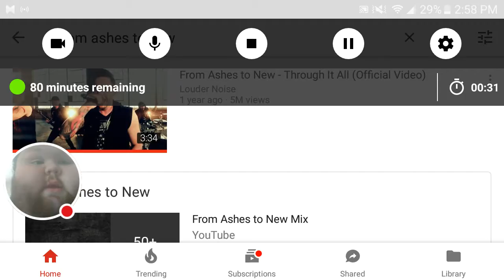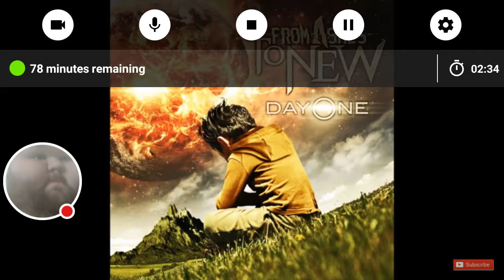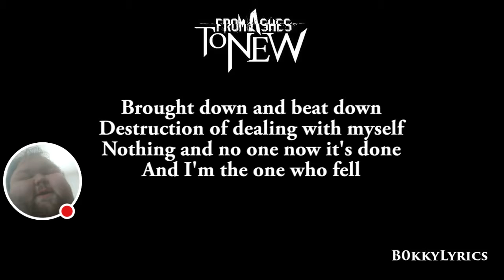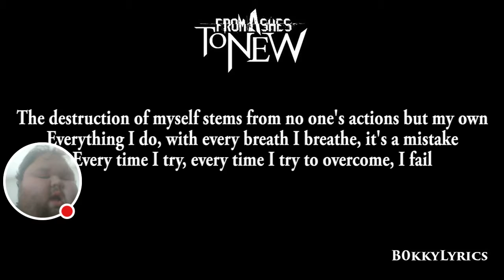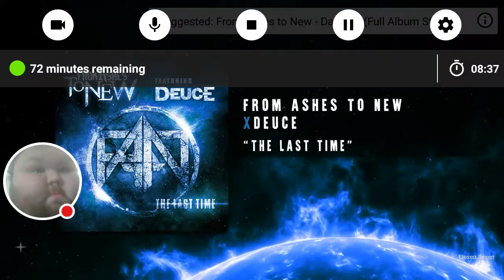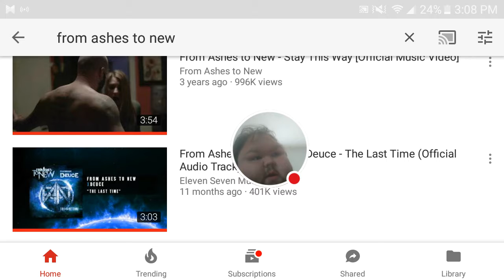React #3 From Ashes To New